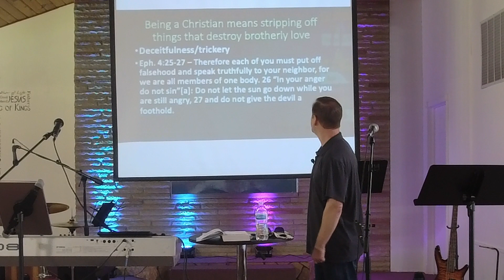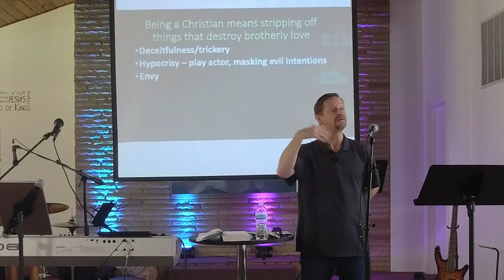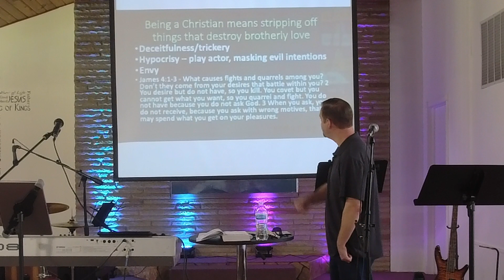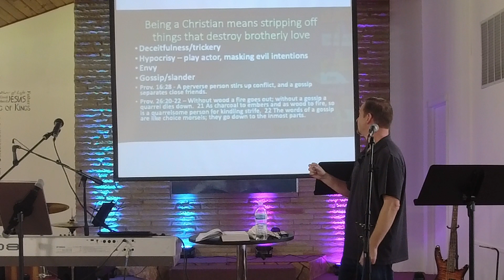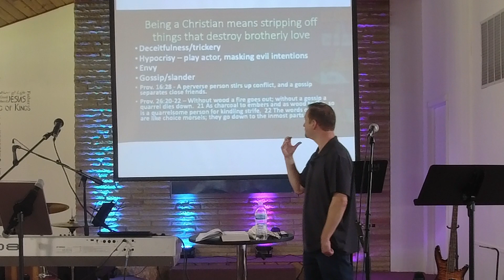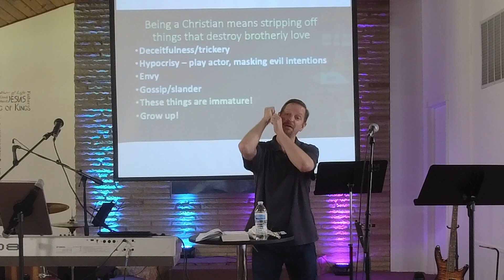Showing the World a Love That is Out of This World |Impact Church Reynoldsburg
10-8-23
The church is a family. As brothers and sisters in Christ, should we have sibling rivalry or should we help each other?

What is God the Father's will on this?

Did you know how Christians act toward each other has an effect on non-Christians?

Join us as we uncover the answers to these questions and more in 1 Peter 1:22 - 2:3

Impact Church Reynoldsburg
 142 Rolen Rd. SW
 Reynoldsburg, OH 43068

Here are some things you should know about Impact Church Reynoldsburg: - We work hard to make sure that church isn't a waste of time. We don't want anyone to leave feeling like they got nothing out of it, or that church doesn't make a difference in their lives. We really work hard to make sure our Sunday messages are relevant to your lives.  Every week we give you the Next Steps that you can apply to your life right away.  In fact, we have many stories of lives that have been changed because of Jesus and the programs we offer! - We don't talk about politics. While there's nothing wrong with politics, we just don't believe church is the place to talk about that. Instead, we focus on the teachings of Jesus and becoming more like him. - We work hard to create a place where people are real. We try not to come across as fake or hypocritical. We don't use a bunch of "churchy" words. We just try to talk the same way on Sunday as we talk the rest of the week. - We are an outwardly-focused church. We don't create a bunch of events at our church building that are just for our own people. We hang out in the community and try to meet people where they are - like Jesus did! We also have many partnerships in the community of Reynoldsburg that we work with to serve our  Reynoldsburg neighbors. If these points resonate with you, come visit us at Impact Church! JOIN US SUNDAY!